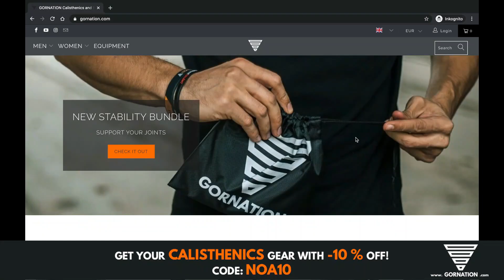If Trump Knew About This Guy He Would've Trained So Hard Just To Beat Him